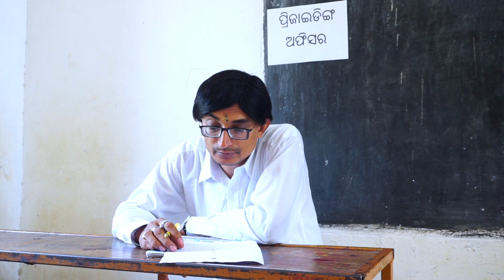School Cabinet Activity- Patang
School cabinets are the forums to enable students participation in the various activities of the school and provides opportunities to children to express their views and get involved in the development and management processes of the schools.